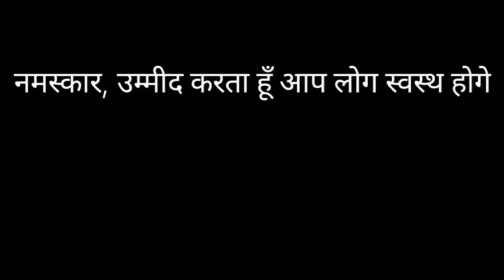डायन प्रथा ke पीछे की kahani: भूतों से जुड़ी रहस्यमय दुनिया 😱😳🤔|Ep4 | Horror Episode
"Welcome to 'Facts W🌎rld' – where curiosity meets discovery! 🌍🔍 Get ready to expand your mind with mind-blowing facts from around the globe. From science and history to pop culture and beyond, we serve up a daily dose of intriguing insights that will leave you amazed and enlightened.

Please connect to us on :-